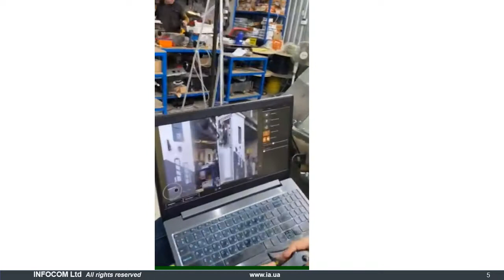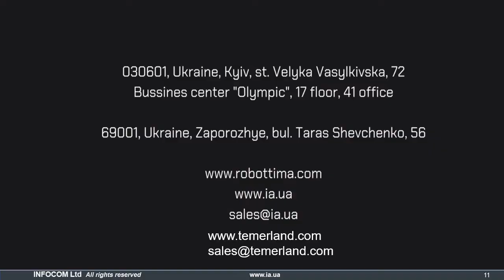TEST UNMANNED ROBOTIC PLATFORM GNOM in the office series 19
Testing at the office of the wireless robotic platform gnom with a Kalashnikov assault rifle and a reel of optical cable 1 km long for remote control